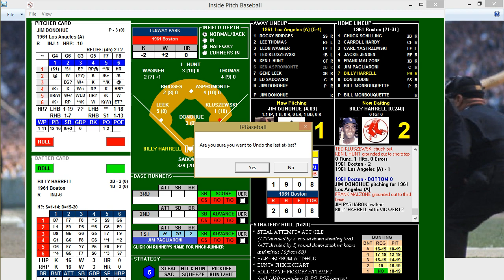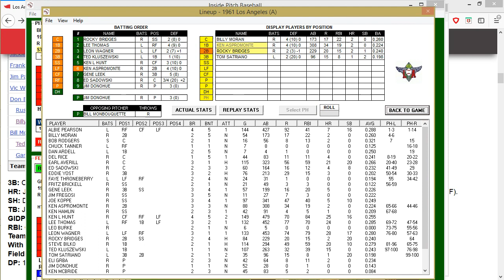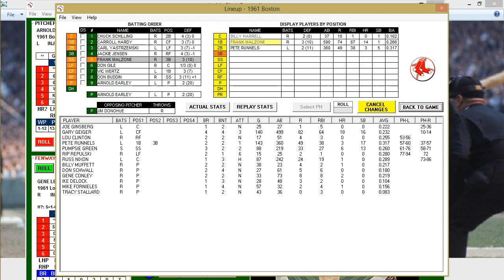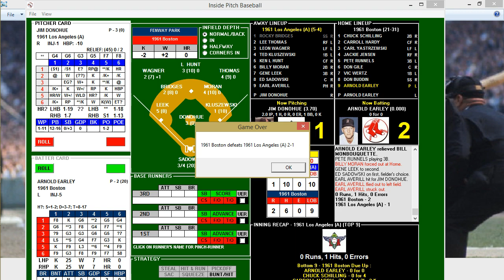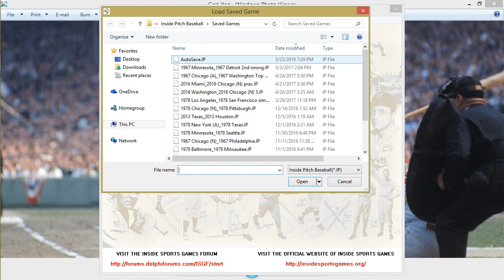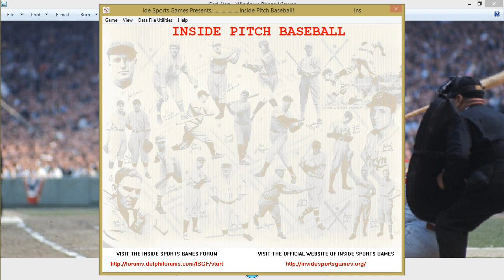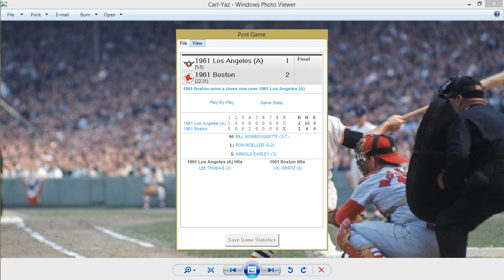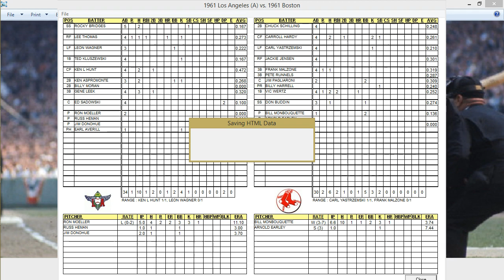CARL YASTRZEMSKI YAZ Career Replay 1961 Game #53 vs Los Angeles Angels IP Baseball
06/10/61:  The Boston Red Sox go for 2 wins in a row versus the Los Angeles Angels. Bill Monbouquette gets the start for the Red Sox versus Ron Moeller for the Angels.